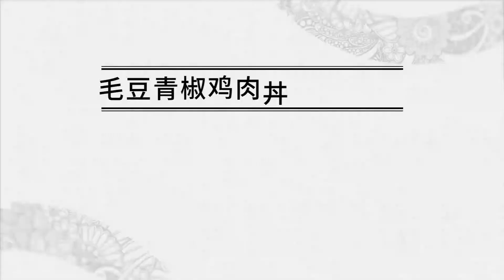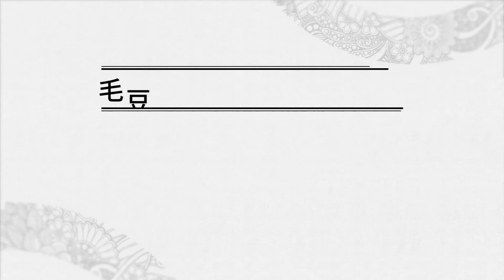【上海探店】《淘最上海》餐厅同质化严重，菜品微创新或是突围秘诀 | 歡迎訂閱日欣傳媒官方頻道